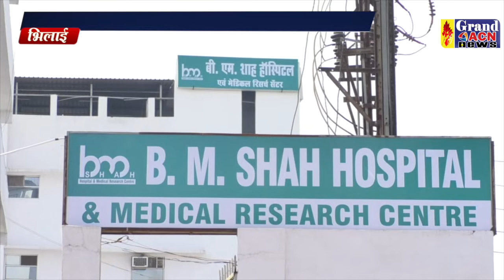बी एम शाह अस्पताल में बना डीलक्स और स्वीट रूम Santosh Sharma